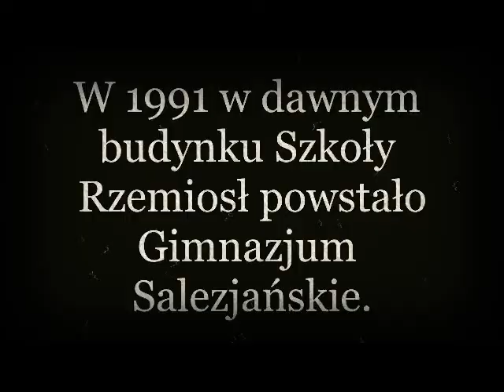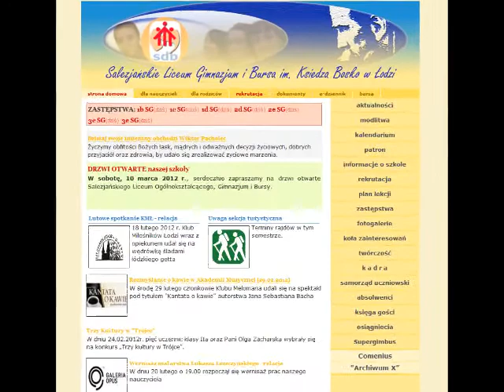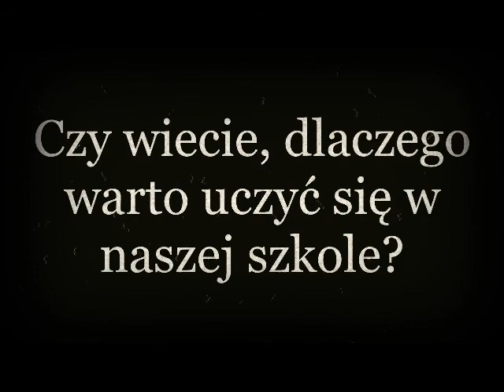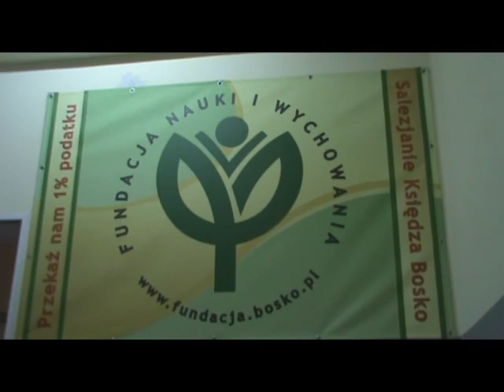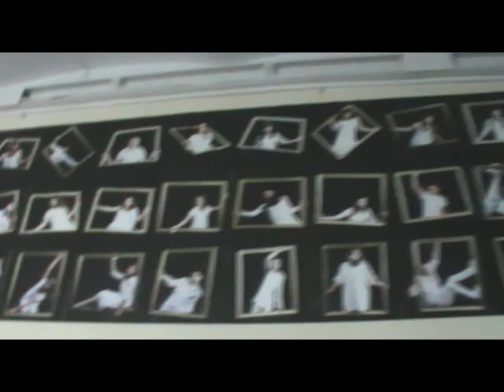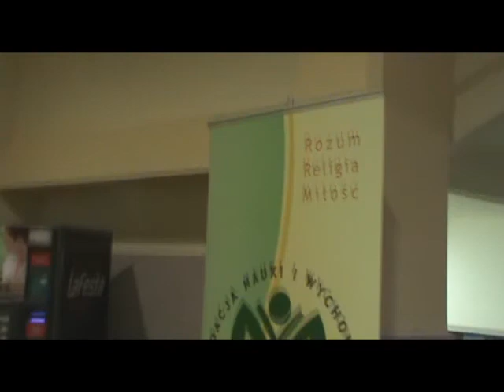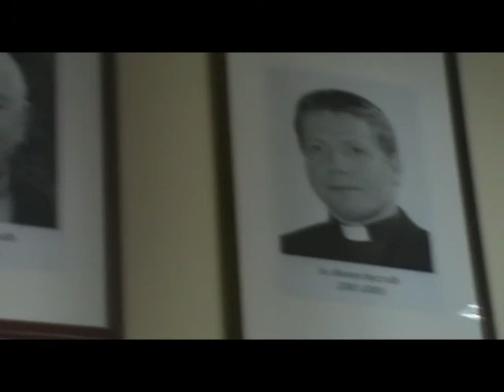Film promujący szkołę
Kacper Twardowski